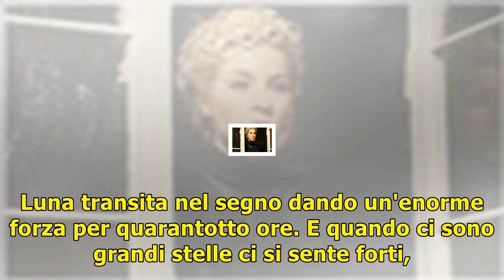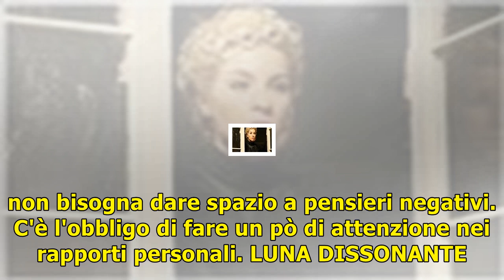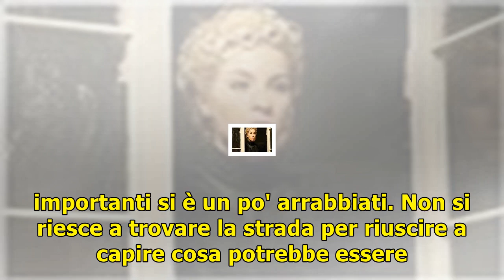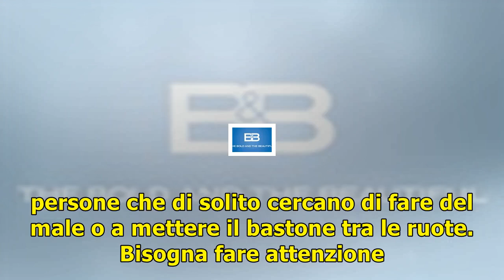Paolo fox/ oroscopo di oggi 29 novembre 2017 : leone alla ricerca del successo